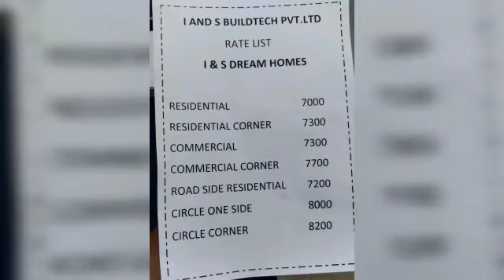Plot with no cost EMI | Uttar Pradesh | Jewar | Noida | Gurgaon | Shona | Bhiwadi | Ghaziabad |Delhi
Plots available in gated society on highway road.
Real time experience - I live in Delhi and own a farm land with a cottage. In this video I will share with you all the do's and don'ts, rules & regulations, paper work, pitfalls, traps regarding buying land / property in Jewar | Shona | Ghaziabad | Delhi | Noida | Biwadi. I have been living in Delhi for years now and can guide you having your dream home.

It's a best opportunity for investment
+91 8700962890